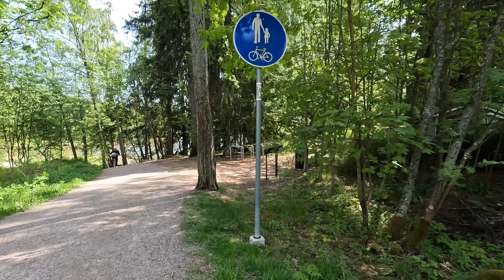Lauttasaari, Helsinki 🇫🇮 4K Cycling Tour Finland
Lauttasaari is an island in Helsinki, Finland, about 3 kilometres (1.9 mi) west of the city centre. Together with some surrounding unpopulated small islands, Lauttasaari is also a district of Helsinki. With 23,226 residents as of 2017, the island is Finland's second largest by population, after Fasta Åland. Its land area is 3.85 km2.

Filmed: May 29, 2023
Weather: Sunny ☀️
Temperature: 15℃🌡